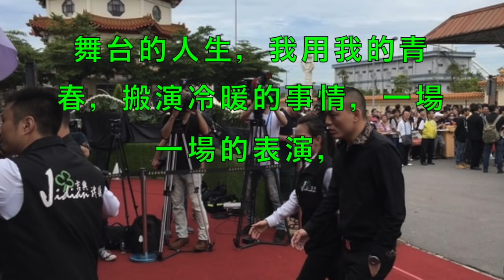豬哥亮展現演藝圈好人緣 黑衣人中驚見「玖壹壹身影」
20170621【前進新台灣PART1】豬哥亮告別秀落幕　好友阿喜現身談"豬"父女情深｜黃倩萍主持｜三立新聞台
「井底財」右手賺錢左手送走 豬哥亮財留不住跟祖墳風水有關係！？ 關鍵時刻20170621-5林正義 向娃 丁學偉